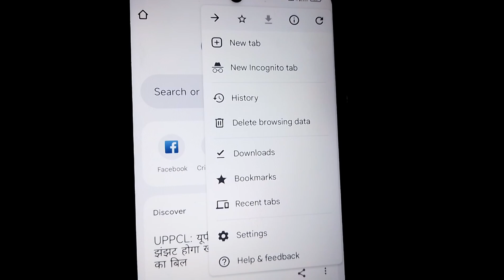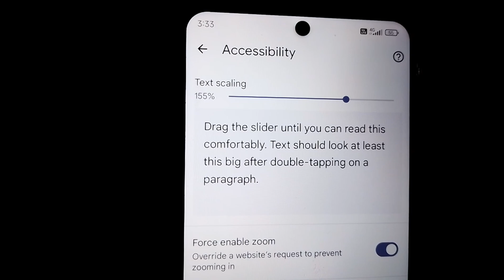Google Chrome Me Text Scaling Ka Use Kaise Kare | How To Use Text Scaling In Chrome Browser ?